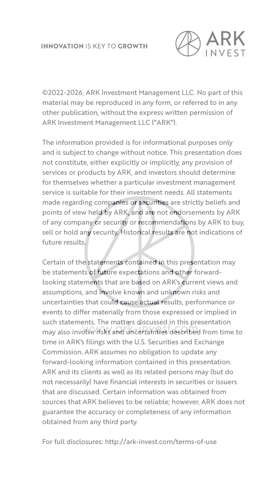askARK What Are The Competitive Implications Of Blue Origin's Recent Rocket Launch?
While it's exciting to see Blue Origin making headway, what does its recent New Glenn rocket launch mean for competitors like SpaceX? Sam Korus covers what he is calling the beginning of a new space age in askARK.